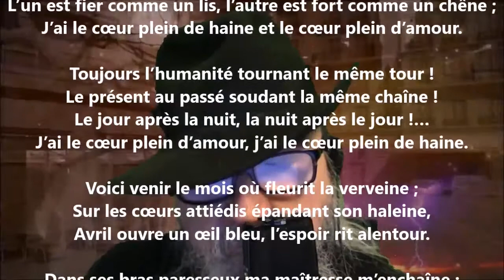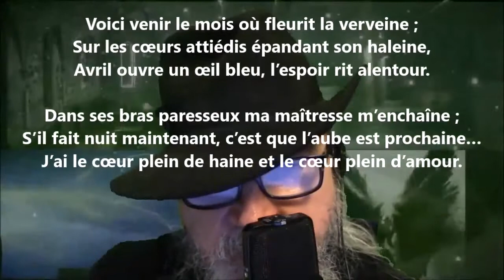J’ai le cœur plein d’amour, j’ai le cœur plein de haine - Édouard Pailleron lu par Yvon Jean